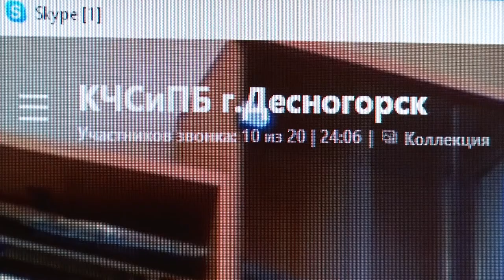Десна-ТВ: Плановое заседание комиссии по чрезвычайным ситуациям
22 сентября прошло еженедельное заседание комиссии по чрезвычайным ситуациям под председательством заместителя Главы Десногорска Александра Новикова.